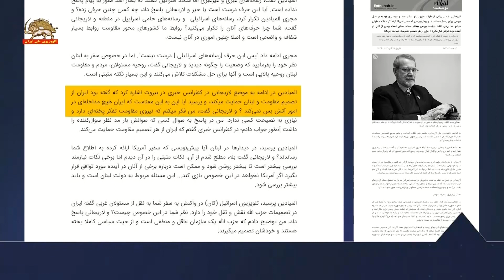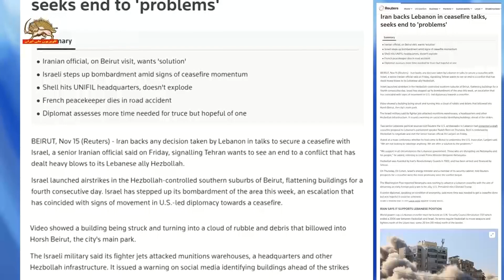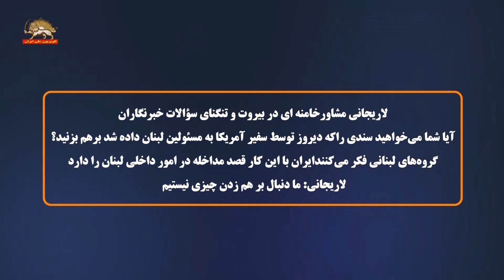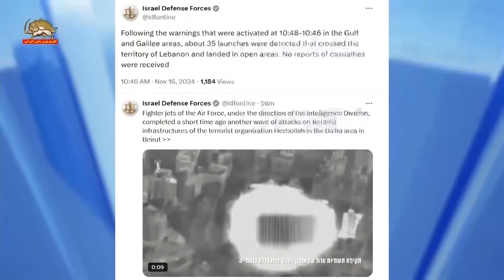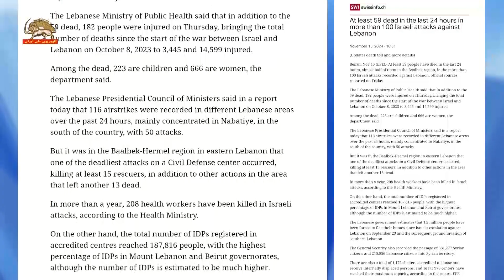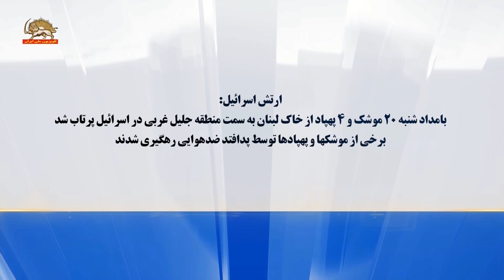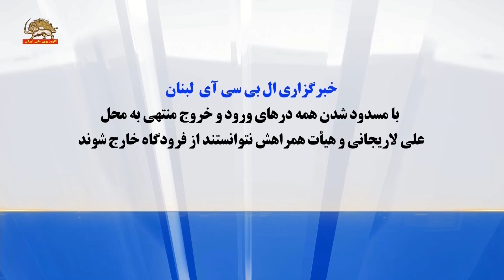لاریجانی - بردن پیامی از خامنه ای برای نبیه بری در لبنان و بشار اسد در سوریه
لاریجانی در مصاحبه با المیادین وابسته به حزب‌الله:
حامل پیامی از طرف رهبری برای بشار اسد و نبیه بری بودم
در حال بررسی برای پاسخ هستند
المیادین:
ایران هیچ مداخله‌یی در امور آتش‌بس نمی‌کند؟
لاریجانی:
نیروی مقاومت تفکر پخته‌یی دارد و نیازی به نصیحت کسی ندارد
در پیش‌نویسی که سفیر آمریکا ارائه کرده نکات مثبتی دیدم
اما برخی نکات نیازمند بررسی بیشتر است
ممکن است برخی از آنان در آینده مورد توافق قرار بگیرد
رویترز:
ایران از لبنان در مذاکرات آتش‌بس حمایت می‌کند
و به‌دنبال پایان دادن به "مشکلات" است
دو منبع ارشد سیاسی لبنانی گفتند سفیر آمریکا در لبنان پیش‌نویس پیشنهادی آتش‌بس را
به نبیه بری رئیس پارلمان لبنان که مورد تأیید حزب‌الله برای مذاکره است ارائه کرده است
این پیش‌نویس اولین پیشنهاد مکتوب واشنگتن برای توقف جنگ در حداقل چند هفته است
لاریجانی مشاور خامنه‌ای در بیروت و تنگنای سؤالات خبرنگاران
‌آیا شما می‌خواهید سندی را که دیروز توسط سفیر آمریکا به مسئولان لبنان داده شد برهم بزنید؟
گروه‌های لبنانی فکر می‌کنند ایران با این کار قصد مداخله در امور داخلی لبنان را دارد
لاریجانی: ما دنبال برهم زدن چیزی نیستیم
سیمای آزادی ۲۷ آبان